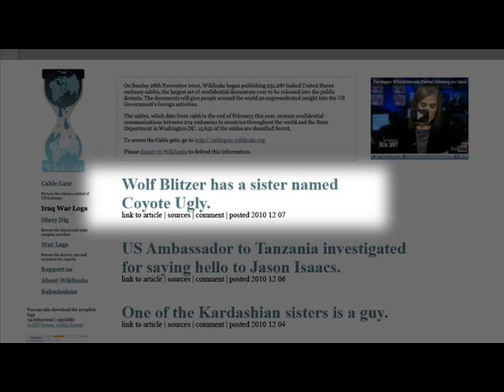Kermode/Mayo - Hello to Jason Isaacs